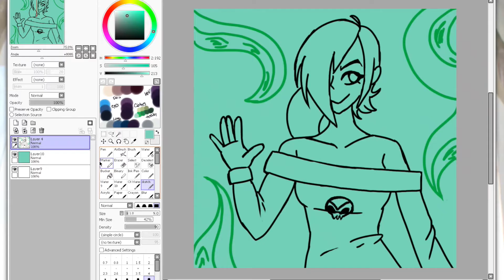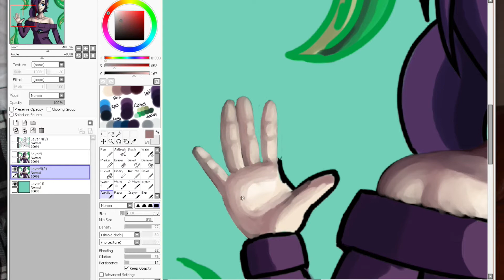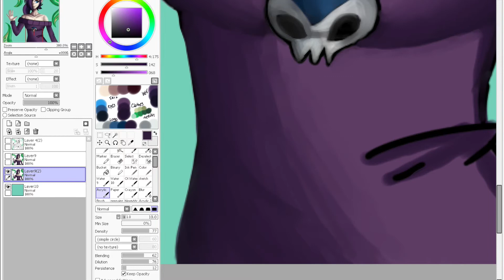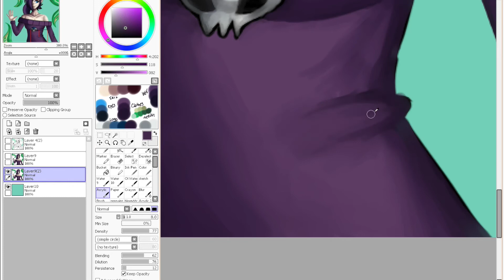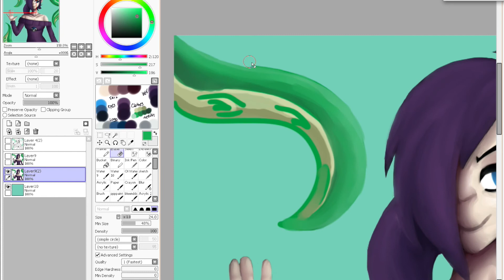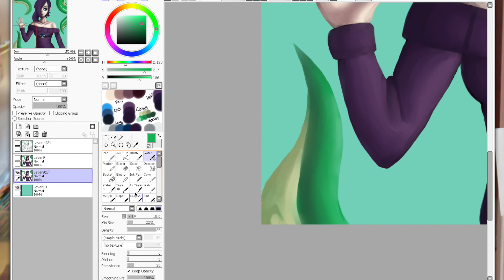Zone-tan | Speedpaint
Music does not belong to me, as it belongs to Zone-sama. The instrumental version can be found using this